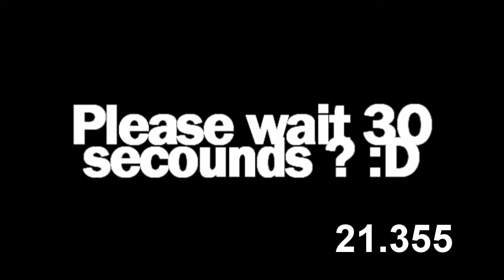Good Girls Go Bad Episode One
youtube's screwed up so click
this link to watch it. DONT FORGET
TO COMMENT ! (:
if that doesnt work - then this .
questions or concerns ? msg it all :D